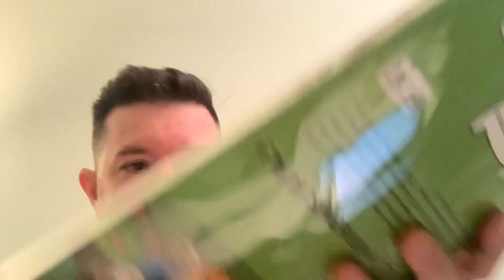I sold more locally then online. Ebay is gas lighting me about impressions and traffic.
With over 8400 listings between 2 stores you'd think I could manage more then 3 sales but it's kinda difficult when eBay's impressions and algorithm isn't working properly. Many people have experienced the same - check your impressions traffic and see if on July 16th everything took a massive dump.